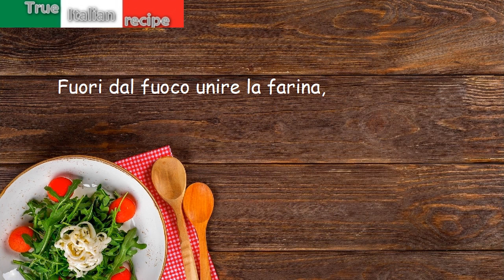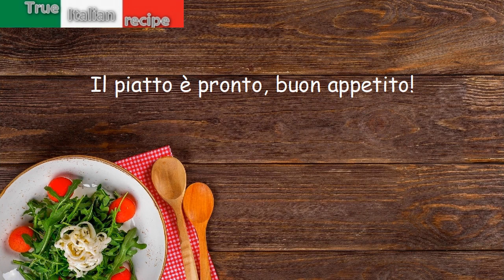Gnocchetti in brodo